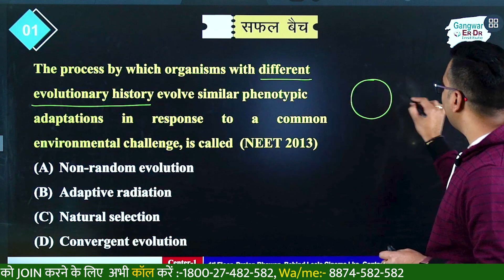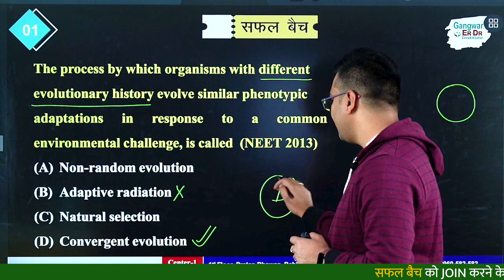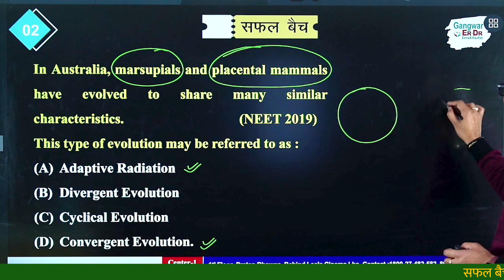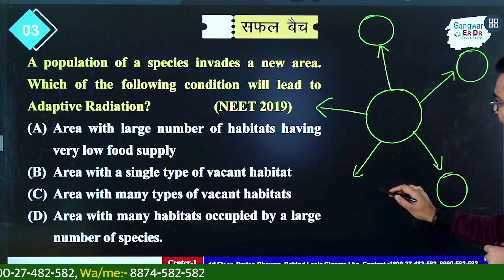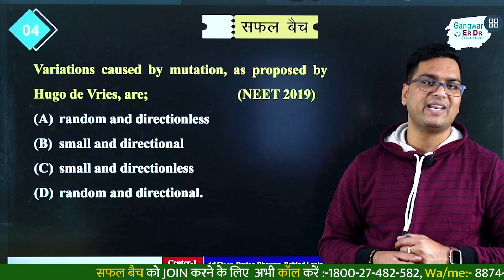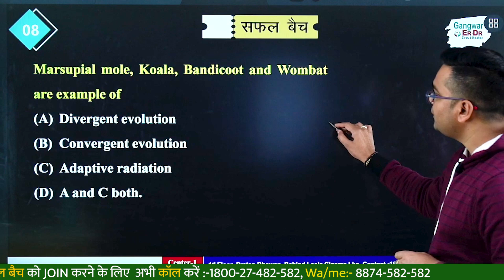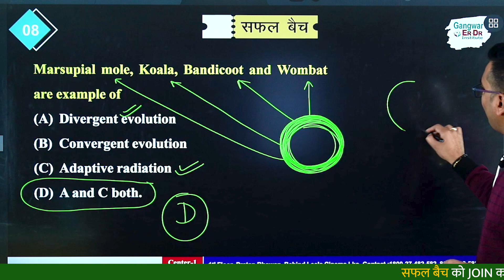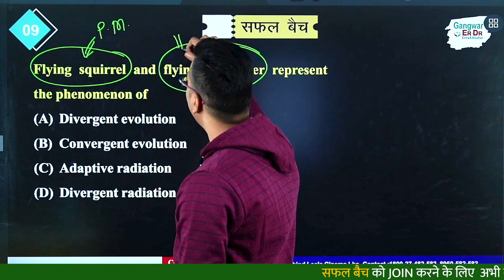NEET 2023 | T-10 SERIES | NCERT BIOLOGY MOST IMPORTANT QUESTIONS| DAY-57 | BY DR. H.G. SIR